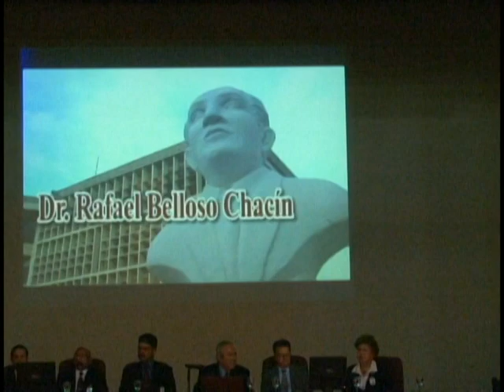Campus Urbe Channel - Avance Cátedra Libre Dr. Rafael Belloso Chacín